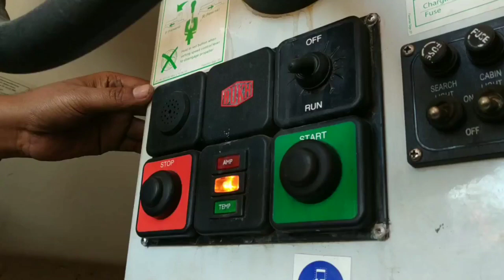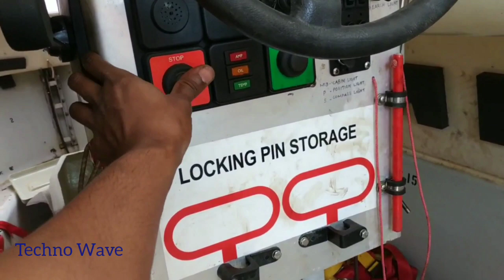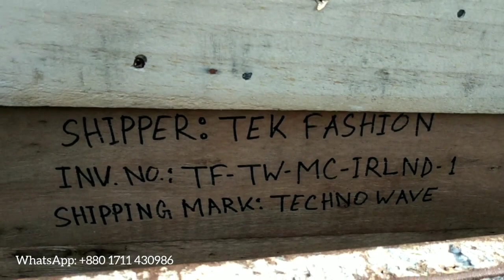Bukh Diesel engine collect, pack & export to Ireland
Here we show how we collect diesel engine from lifeboat, what is the running condition, placement in Techno Wave workshop, packing system & quality & delivery to port depot for export out of country.
This 3 Bukh engines going to Dublin, Ireland.